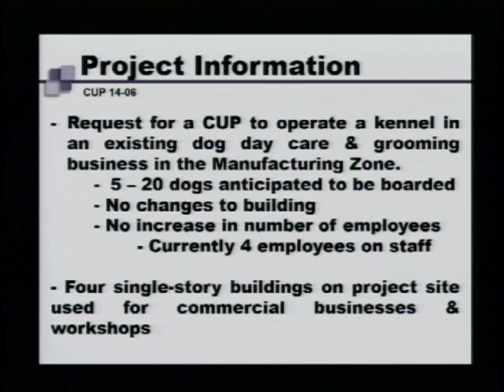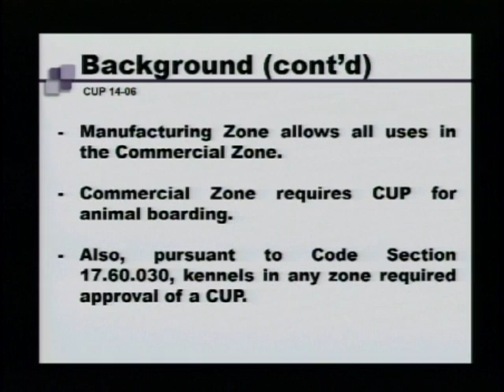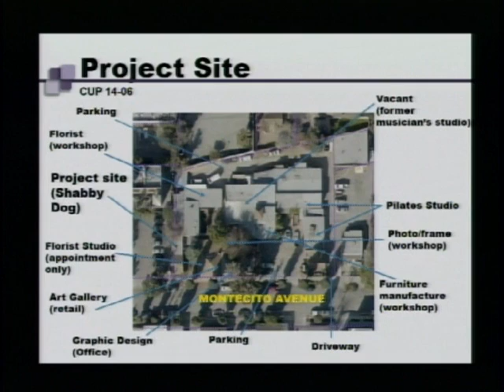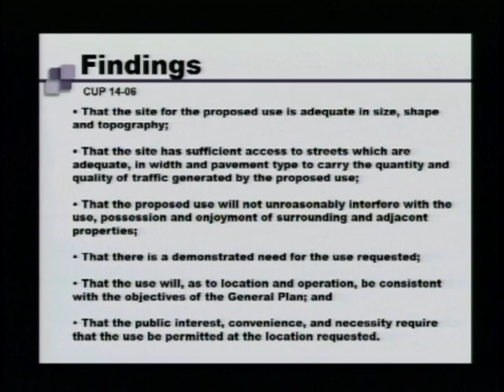Sierra Madre Planning Commission | Regular Meeting | March 19, 2015